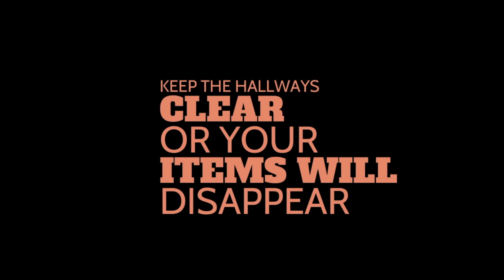Wake Up Takoma #100 3/14/22